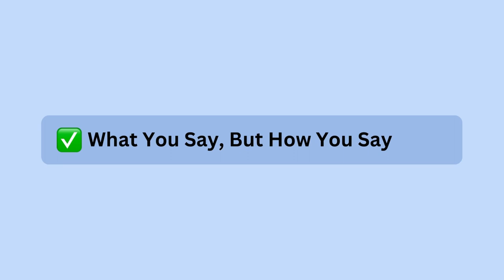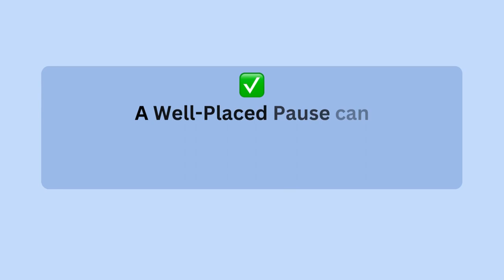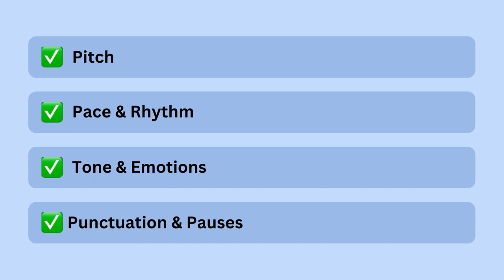Speak More Clearly: How to Improve Your Vocal Variation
0:00 - Vocal Variation
0:48 - Introduction
1:25 - Vocal Variation Technique 1
2:16 - Vocal Variation Technique 2
3:30 - Vocal Variation Technique 3
4:35 - Vocal Variation Technique 4
5:37 - Interview Questions Recap
6:09 - Let's Talk in the Comments